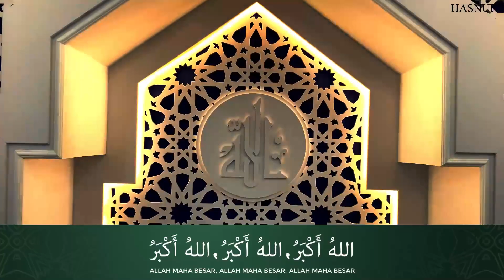Takbir Raya Hasnuri 2021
video takbir raya Hannuri 2021